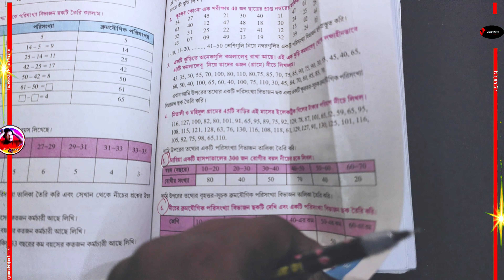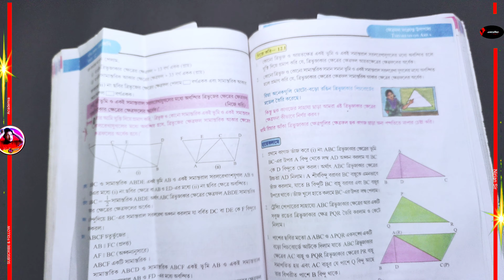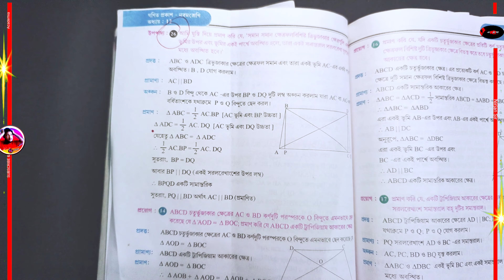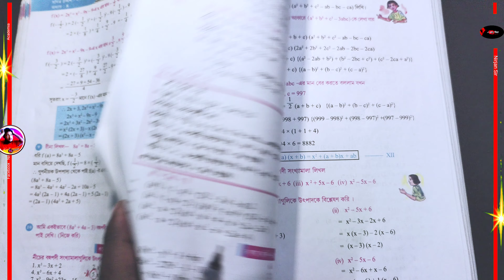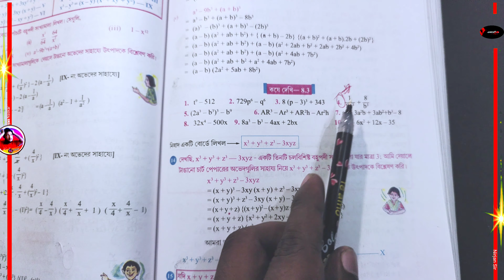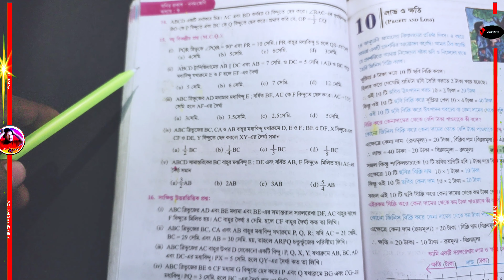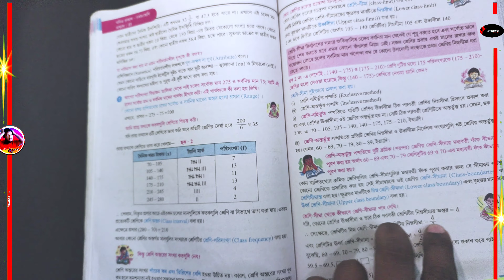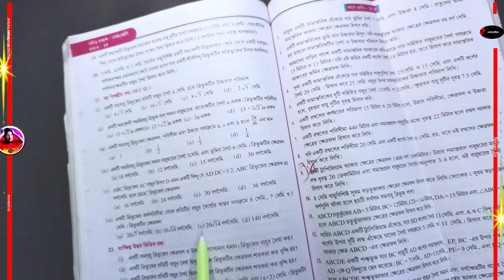🦋Class 9 Math 2nd Unit Test Suggestion 2023🦩class 9 Math 2nd summative evaluation suggestion 2023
নবম শ্রেণি গণিত সাজেশন,wbbse class 9th math suggestion,class 9 2nd summative assessment,class 9 math suggestion 2nd unit test 2023

🔗 Class 9 history chapter 3 , 4 & 5 full question answer with pdf Video :

class 9 math 2nd paper
2nd unit test
nirjon sir
nirjon da
academia nirjon da
class 9 math suggestion for 2nd unit test 2023
class 9 life science second unit test syllabus 2023
class life science 2nd unit test question answer 2023
class 9 life science question 2023 2nd unit test
class 9 2nd unit test life science question answer 2023
class 7 second unit test poribash question paper 2023
class 7 science 2nd unit test exam question 2023
second summative math suggestion class ix
class 7 itihas 2nd unit test
class 9 prosno bichitra
class 9 maths
class 9 math prasno bichitra 2023 2nd summative
দ্বিতীয় ইউনিট নবম শ্রেণী
ইংরাজী
class ix second summative evaluation 2023
class 9 english suggestion 2023 in wbbse
bengali suggestion for class ix
west bengal board 2nd unit test 2023 class 9
class 9 bengali question paper 2nd unit test 2023
class 10 bangla 2nd unit test exam question 2023
class 9 history 2nd unit test question answer 2023
class 9 history second unit test syllabus 2023
ভৌতবিজ্ঞান সাজেশন
class 9 physical science suggestion west bengal board
class 9 second unit test physical science question 2023
class 9 physical science suggestion 2023 2nd unit test
class 9 physical science suggestion 2nd unit test
class 9 life science suggestion for 2nd unit test 2023
wb board class 9 life science suggestion for 2nd unit test 2023
wbbse class 9 life science suggestion for 2nd unit test 2023
wb board class 9th life science suggestion for 2nd summative 2023
class 10 history 2nd unit test exam question 2023
class 9 life science suggestion 2023 2nd unit test
class 9 life science suggestion 2nd unit test
class 9 second unit test life science suggestion
class 5 math 2nd unit test suggestion 2023
class 5 mathmatics 2nd unit test question 2023
class 9 maths ray and martin 2023
class 9 math ray and martin question bank solution 2023
class 9 math r&m question bank solution 2023
class 9 math suggestion for 2nd summative evaluation
class 8 2nd unit test history question answer
class 8 history 2nd unit test
class 9 maths class